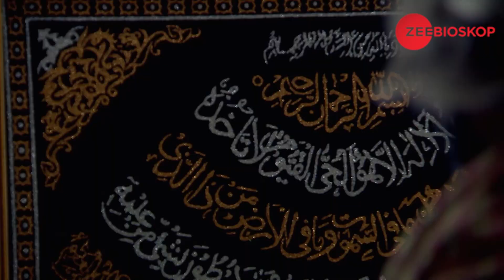Qubool Hai S3 | Full Episode - 59 | Zee Bioskop